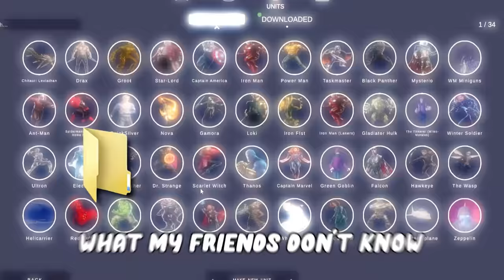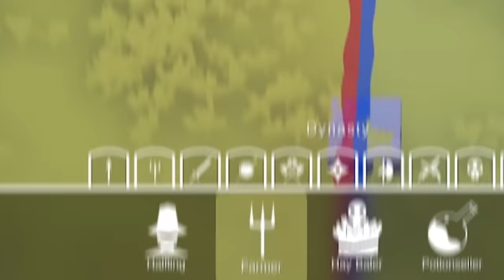FREDDY VS TITAN IN TABS (custom unit creator)